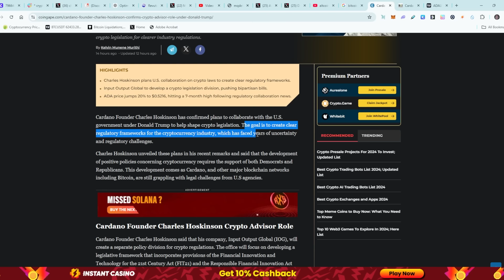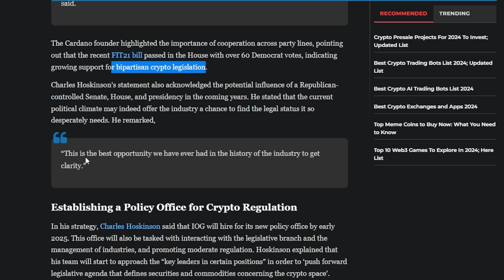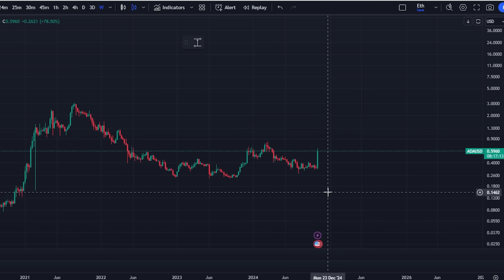Cardano Doubles After Founder Joins Trump Team (Altcoin Rally Is Here)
Today Deezy goes over the latest news with Cardano and it is MASSIVE!

All of our videos are strictly personal opinions. Please make sure to do your own research. Never take one person's opinion for financial guidance. There are multiple strategies and not all strategies fit all people. Digital Assets are highly volatile and carry a considerable amount of risk. Only use exchanges for trading digital assets. We never keep our entire portfolio on an exchange.